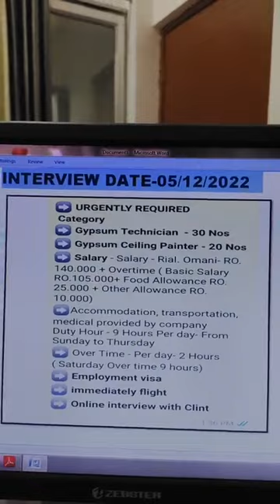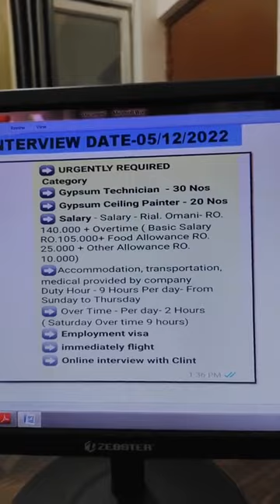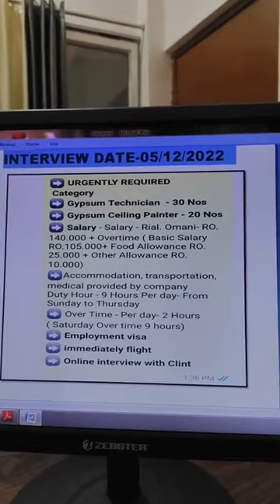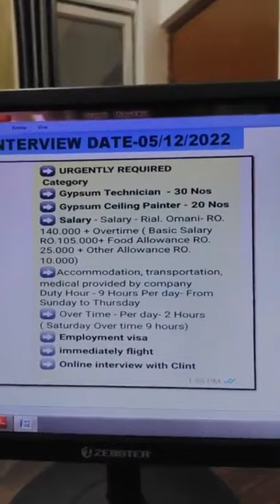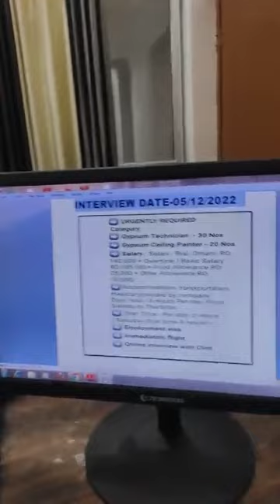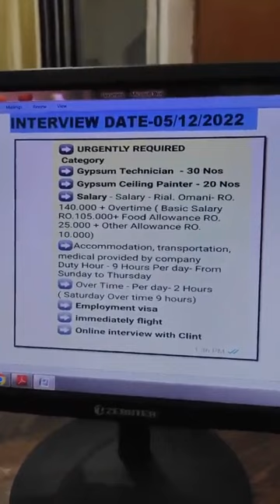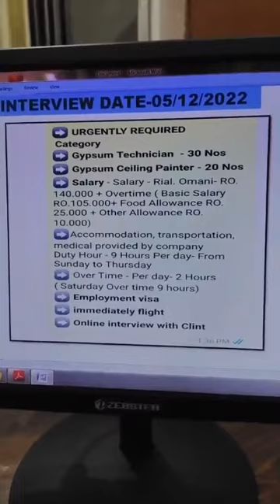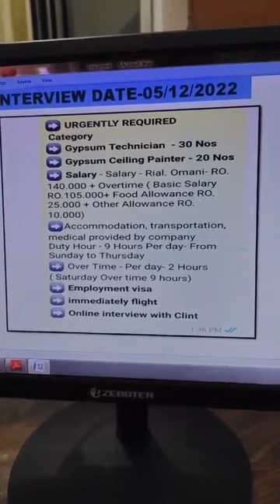जिप्सम कारपेंटर और जिप्सम पेंटर का इंटरव्यू 5 दिसंबर 2022 को है